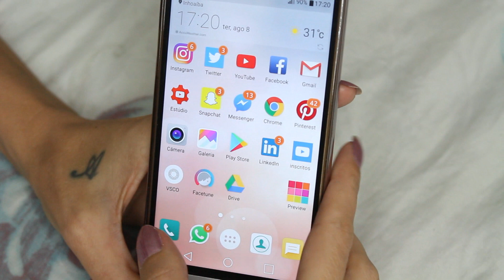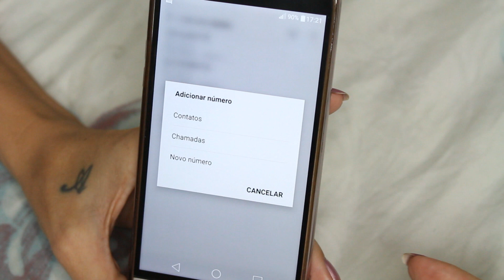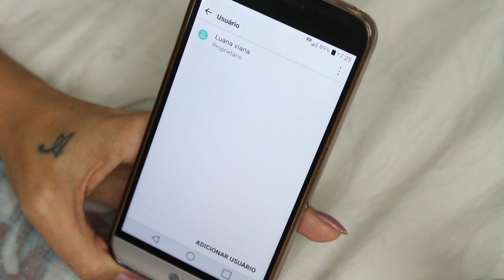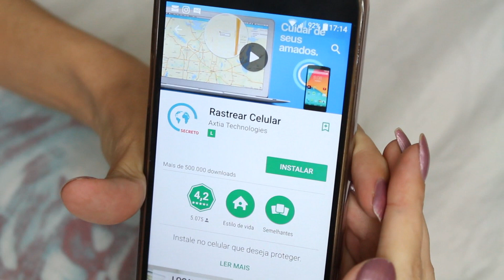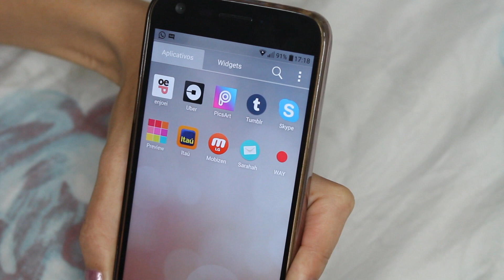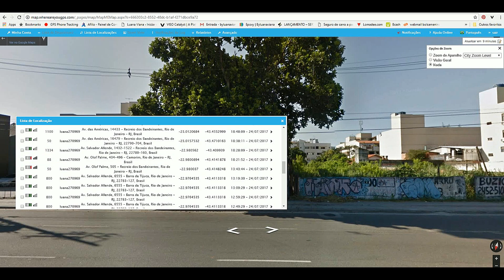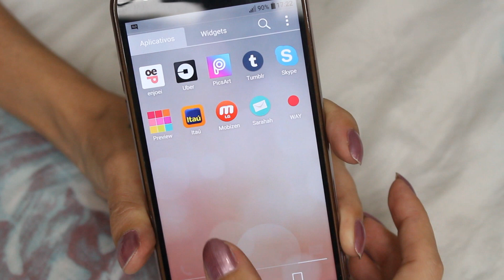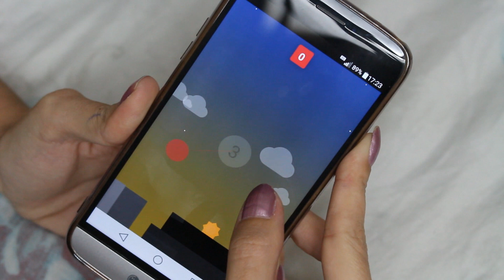5 TRUQUES ESCONDIDOS NO SEU CELULAR - INÉDITOS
Truques escondidos no seu celular, nesse vídeo mostro como você vai bloquear ligações indesejadas, vou te mostrar como você localizar seu filho, marido ou esposa, tudo usando o celular.

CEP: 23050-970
CAMPO GRANDE - RIO DE JANEIRO